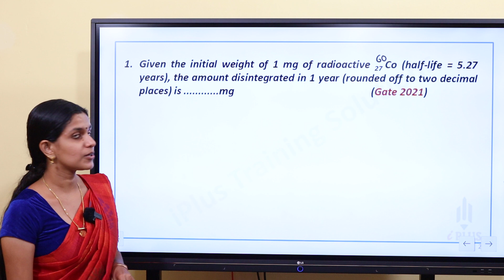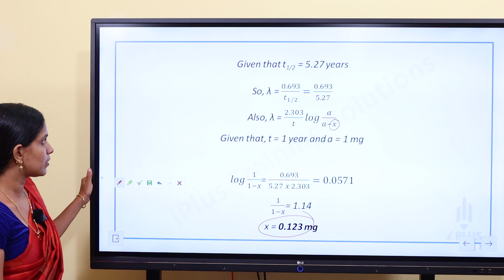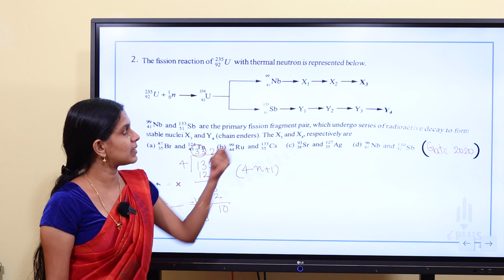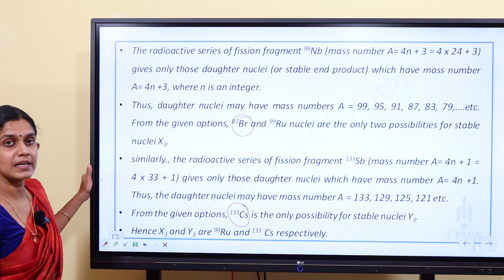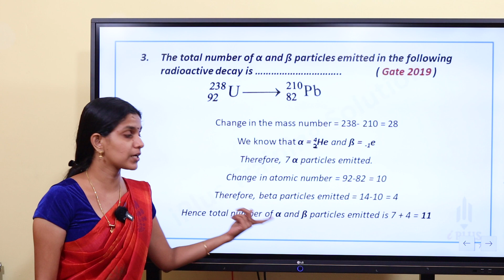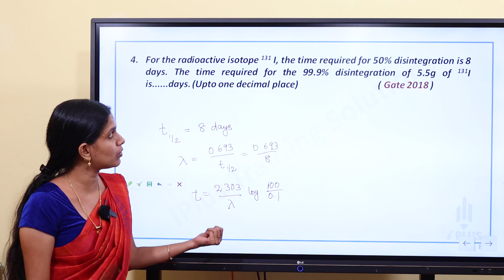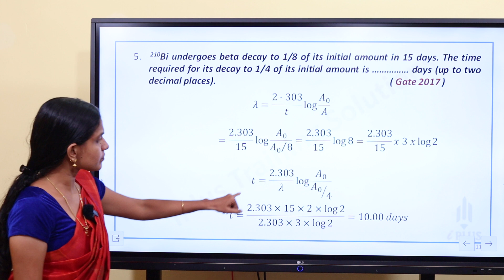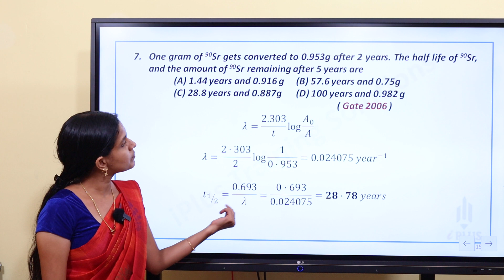HSST Chemistry - Nuclear Chemistry - GATE - PYQ Discussions